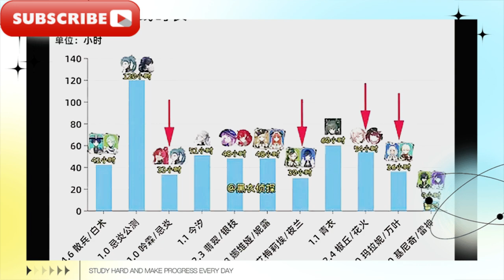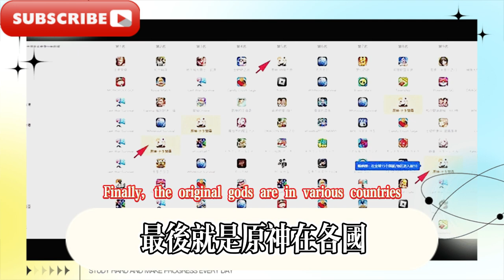5.0下半卡池流水已掛零，首日超專科線9小時！雷神含金量依舊很高，5.1-5.2卡池確定，璃月混池新消息！ 5.3火神+後台冰盾少女登場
5.0 second half card pool turnover has reached zero, first day super specialist line 9 hours! Thor gold content is still very high, 5.1-5.2 card pool confirmed, Liyue mixed pool new news! 5.3 Vulcan + backstage ice shield girl debut